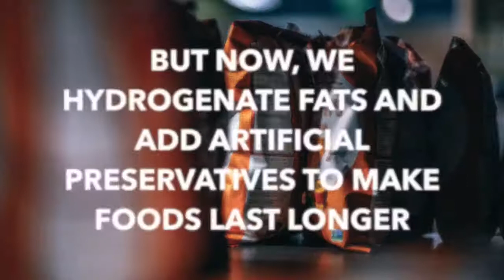BRAIN FOOD | Healthy Eating #2: Pantry Planning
Healthy Eating is all about having an arsenal of healthy choices at the ready... if you don't you'll succumb to hunger and illogical choices like fast food. Here's our wrap up video on the importance of snacks.